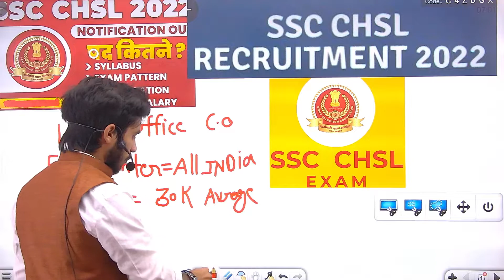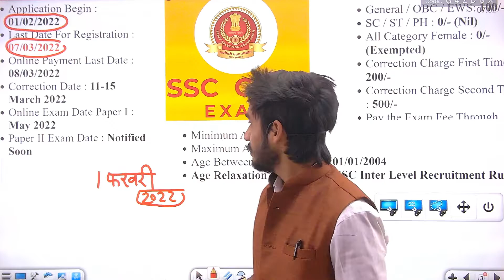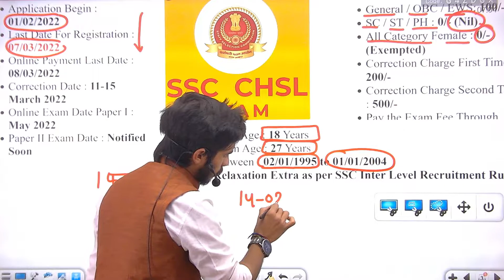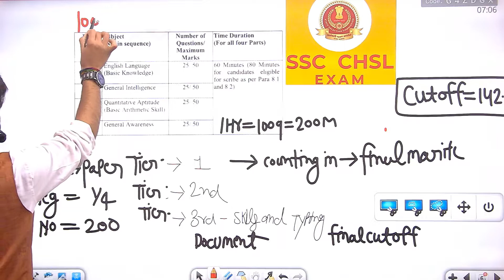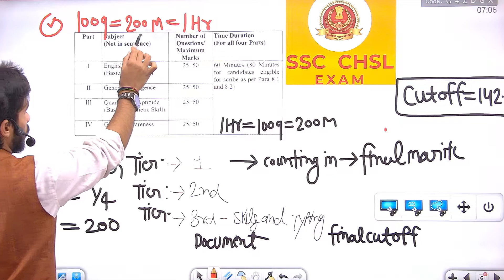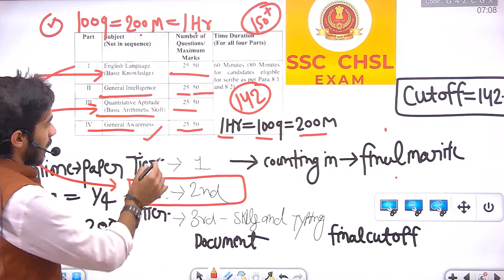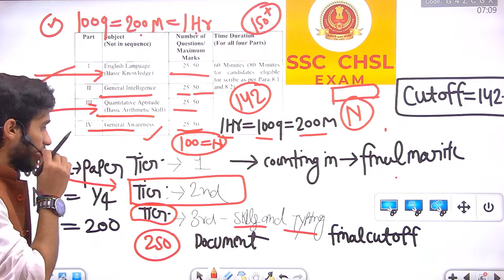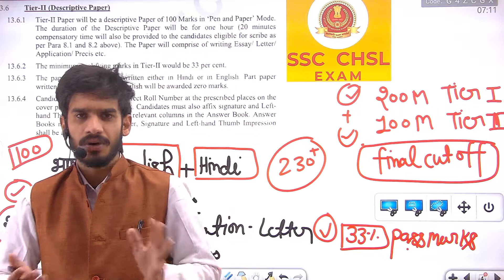SSC Combined Higher Secondary Level CHSL Recruitment 2021 Online Form 2022